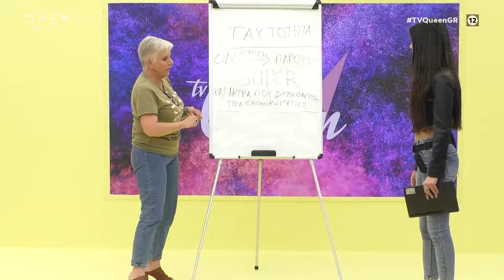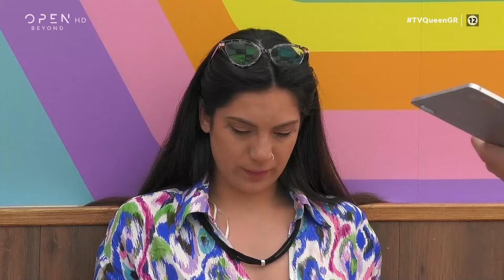TV Queen | Επεισόδιο 9 | OPEN TV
Η Κατερίνα Ζαρίφη που δίδαξε χιούμορ, οι διαγωνιζόμενες που πρόβαραν τα δελτία ειδήσεων αλλά και η Τριανταφυλλιά που αποκάλυψε ότι της αρέσει ο Κυριάκος Μητσοτάκης.